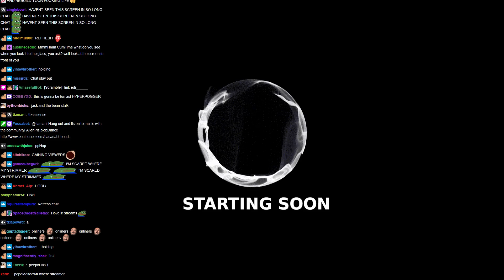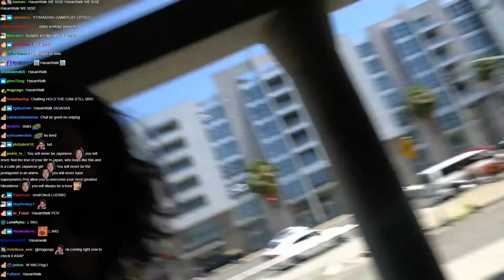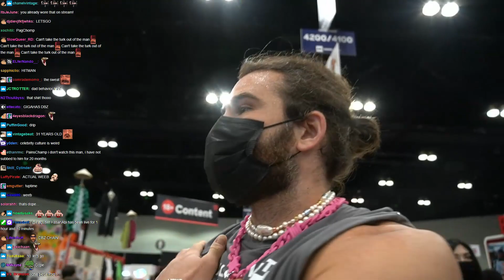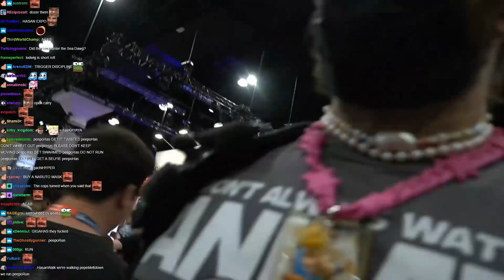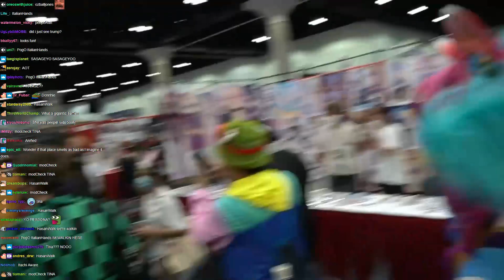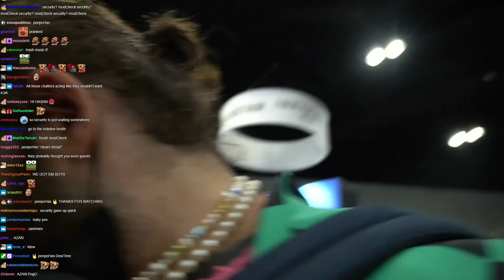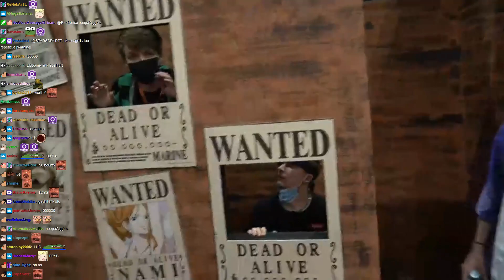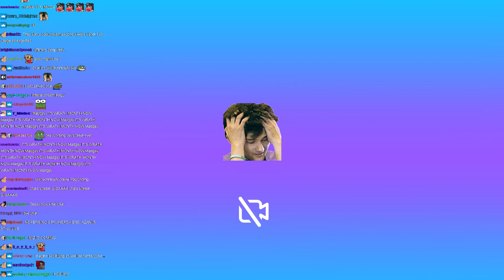Hasan, Ludwig and Karl at Anime Expo, with Chat! [2022-07-03]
this genuinely took 5 days to render because Resolve refused to use all of my CPU

Chapters:
0:00 Starting Soon
3:28 Audio
7:10 Video
11:59 Talking with the Uber driver about middle eastern geopolitics while driving to anime expo
26:57 arriving at Anime Expo

ㅤ